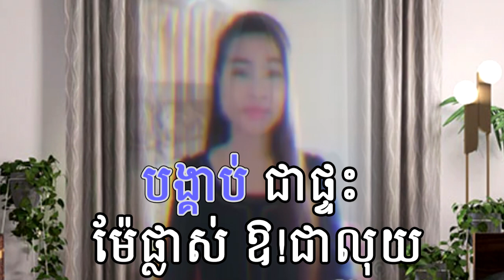មានស្រីស្រាប់ ភ្លេងសុទ្ធ ផ្គរលាន់ឯត្បូង FT GIRL